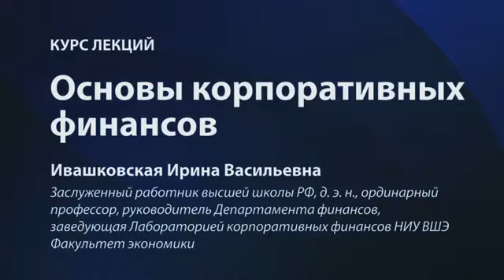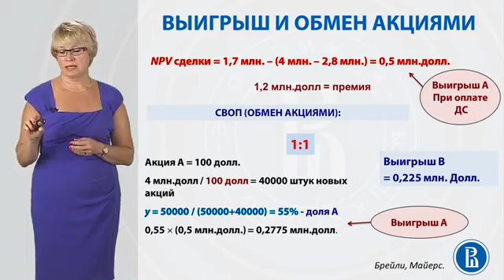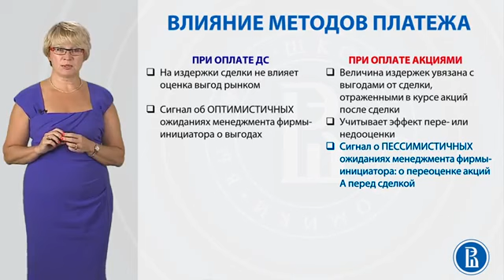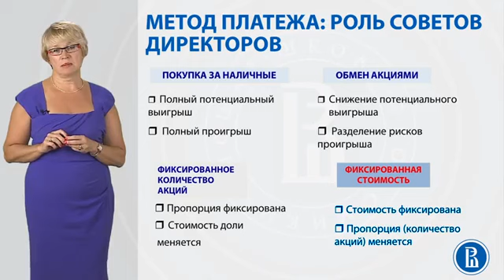10 3 2 Принципы анализа эффективности сделок приоб